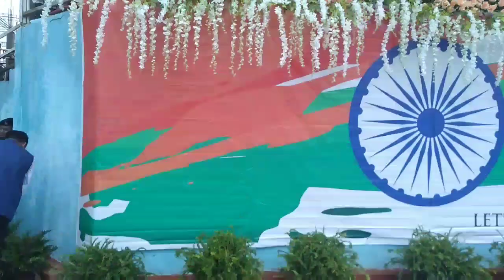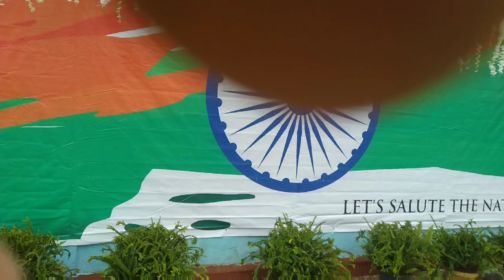15 August 2019 Tuensang, Chief Guest Imna Along Longkumer, Minister Higher and Technical EducatNagal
For public information